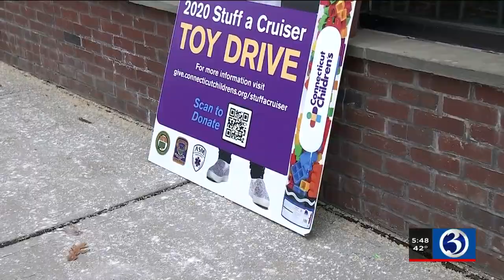VIDEO: State Police hold virtual Stuff-A-Cruiser events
Due to the ongoing COVID-19 pandemic, State Police are holding their annual Stuff-A-Cruiser events virtual and there is still time to donate.